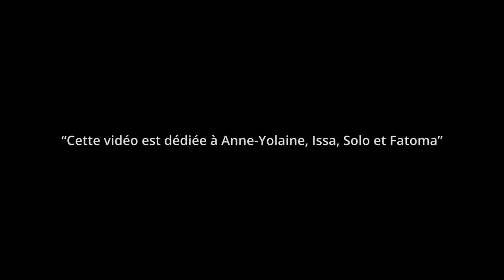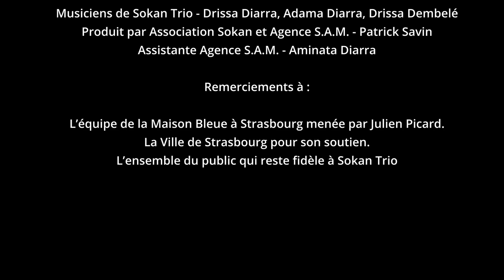Sokan Trio - Vidéo promotionnelle - Balafon / Kora / Djembé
Sokan Trio est composé de Drissa Diarra, Adama Diarra et Drissa Dembelé.
Ils sont issus tous les trois de familles de griots du Burkina Faso.
Contact booking: Agence S.A.M. Patrick Savin
tél: 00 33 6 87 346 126